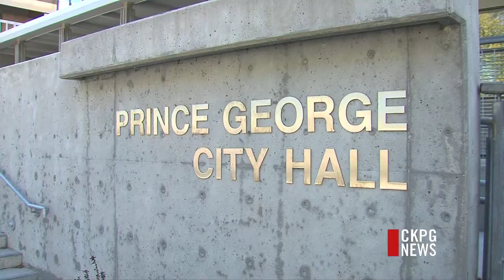Council Candidate Campaigns Online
Another candidate has jumped into the city council race.  This is Travis Shaw's second time running for a seat in council chambers. On the ballot, Shaw will also be listed as 'Foxy De-Rossi.' The drag queen travels the world as a model and entertainer. He is running his campaign primarily on social media. The 30-year-old believes he will be able to connect with younger voters. As a member of council, he has one main priority.